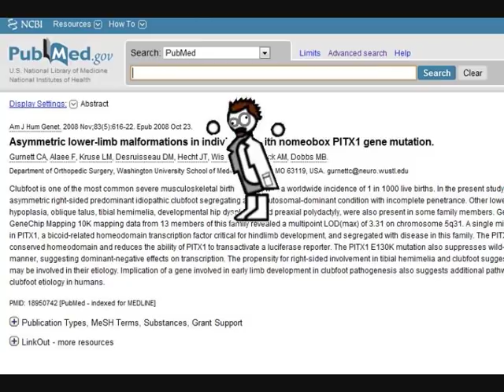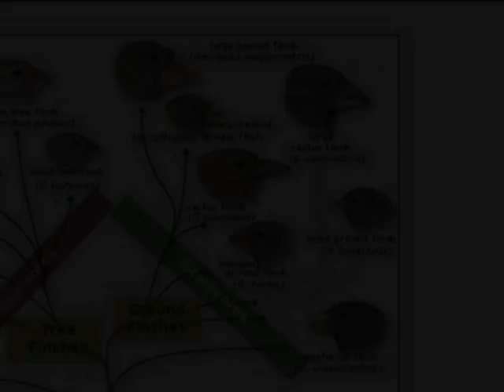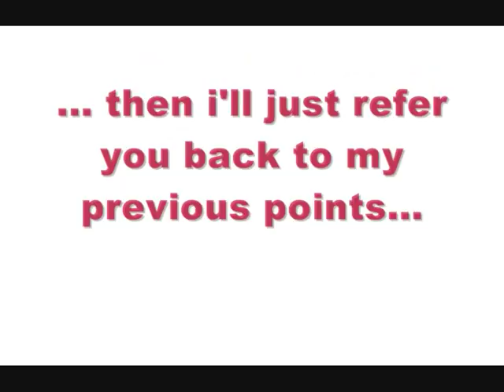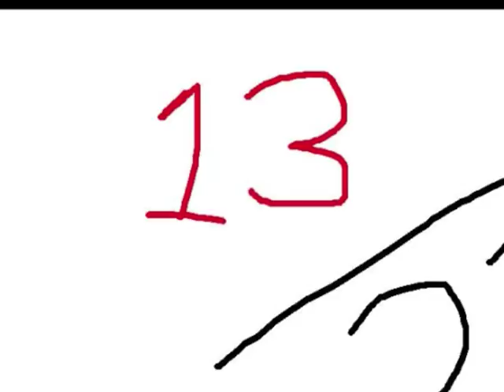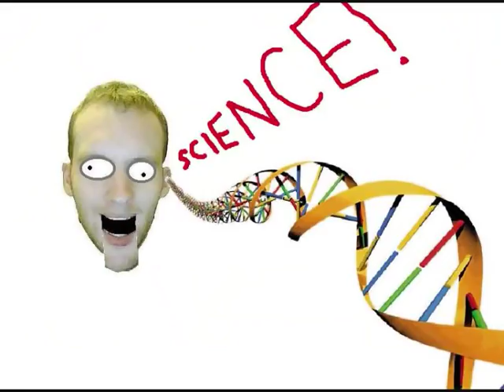Gauntlet Thrown, Gauntlet Taken - The Ultimate Nephilim Debunkage [2/3]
Yeah, this took a reeeaaaallly long time. Sound is a little dodgy too, my apologies.

Part 3 is likely going to take a while, it's full of linguistics laws and other such bollocks